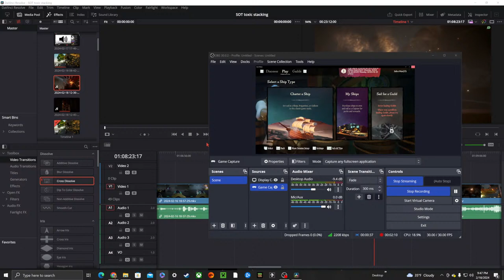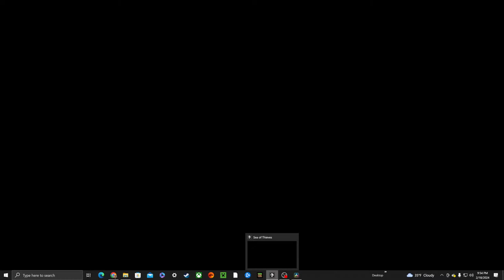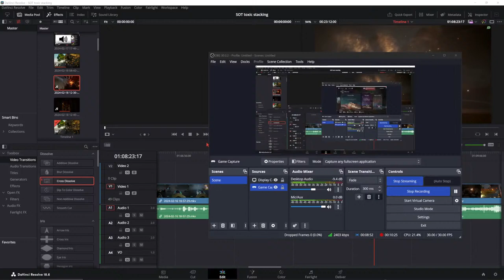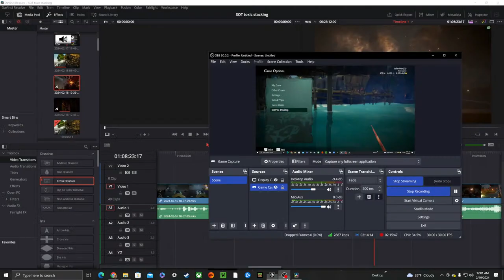Sea of Thieves | Vault key stacking + Real time on the boat podcast!!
Stacking Sea of thieves vault keys + the first Real Time On The Boat (RTOTB) Podcast!!!